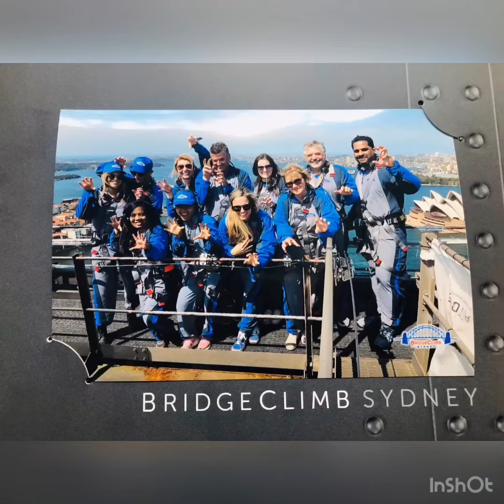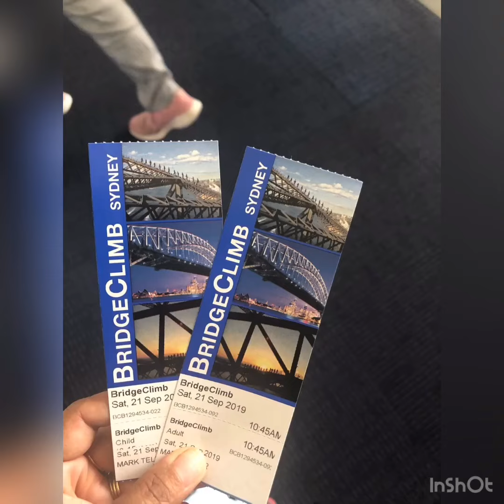Bridge Climb in Sydney Harbour 🥰😍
32 birthday presents 🥰😍